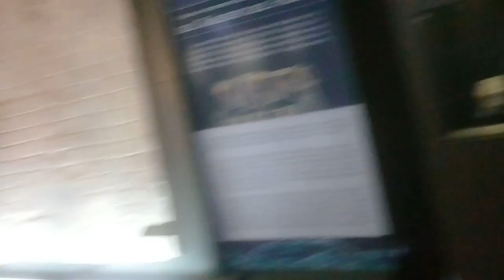20 ENE 2023 PALENQUE CHIAPAS VÍDEO 4